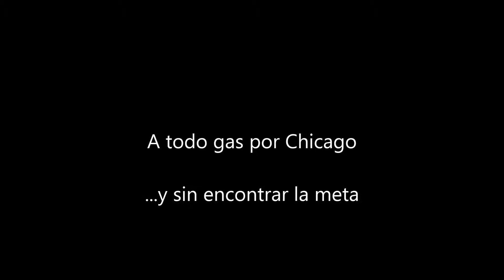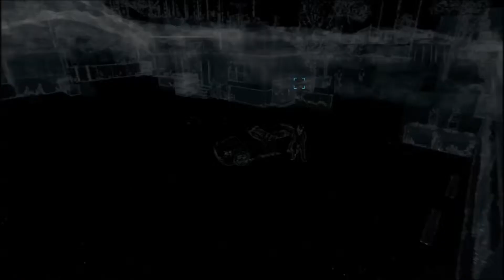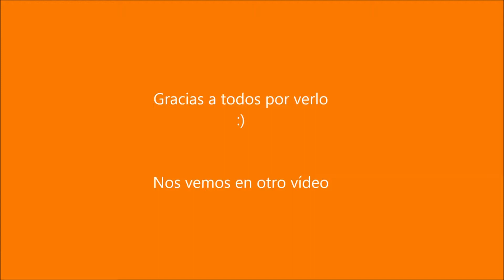A todo gas - Watch Dogs PS4 gameplay - WatchDogs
Misión de llevar un vehículo de un punto a otro en un tiempo límite